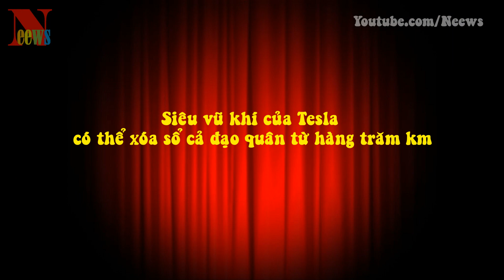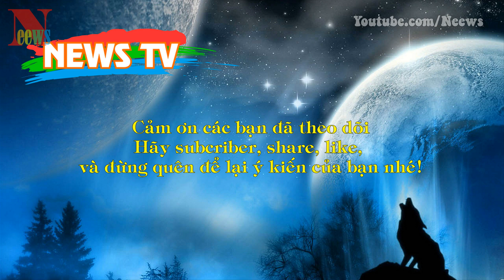Siêu vũ khí của Tesla có thể xóa sổ cả đạo quân từ hàng trăm km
[News TV] - Nhà bác học thiên tài Nikola Tesla từng ấp ủ chế tạo "tia tử thần", vũ khí có thể quét sạch 10.000 máy bay và một triệu quân ở khoảng cách hàng trăm km.
"Tia tử thần" là vũ khí hủy diệt thường xuất hiện trong tác phẩm khoa học viễn tưởng. Nhiều quốc gia từng ấp ủ tham vọng chế tạo được tia tử thần, nhưng chưa có ai thành công.